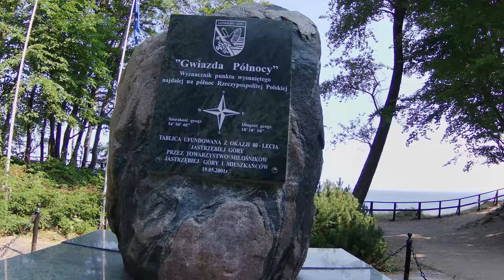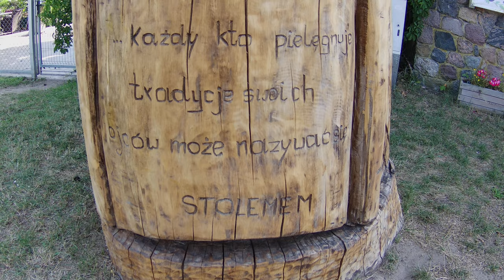Jastrzębia Góra - Poland, walking in Jastrzębia Góra | 4K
Jastrzębia Góra walking tour in the morning!

Jastrzebia Gora is a small village in Pomorskie in Poland. It is situated at the coast of Pommerania at a wide sandy beach. It is the most northern part of Poland and by many regarded as the most beautiful part of the Polish coast.

Shortcuts:

► 0:28 - Descent to the beach in Jastrzębia Góra
► 3:41 - beach in Jastrzębia Góra
► 8:15 - Jastrzębski cliff
► 11:11 - The North Star monument
► 3:04 pm - Rozewska Street
► 19:25 - the main promenade in Jastrzębska Góra
► 23:36 - seaside boulevard

Benefiting from beautiful beaches and coastline, Jastrzebia Gora is one of the most attractive resorts on the Baltic Sea. The resort itself is not very big, so you can easily walk on foot or rent a bike. There are a number of bus stops around the town serving the larger town of Wladyslawowo and Puck along with the Hel Peninsula.